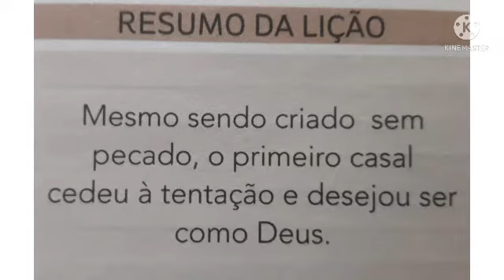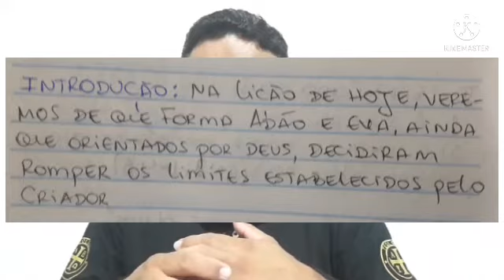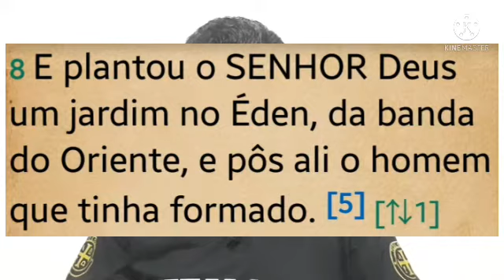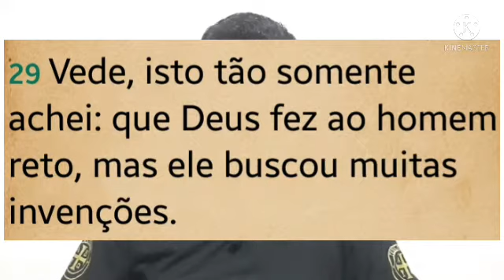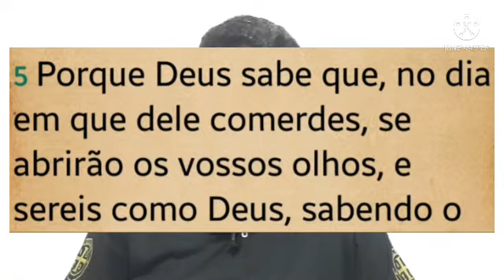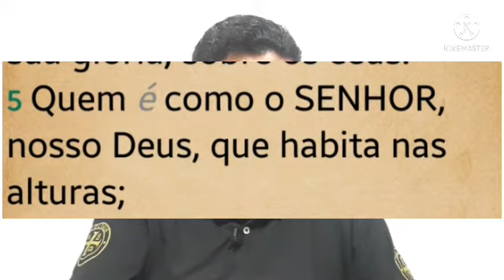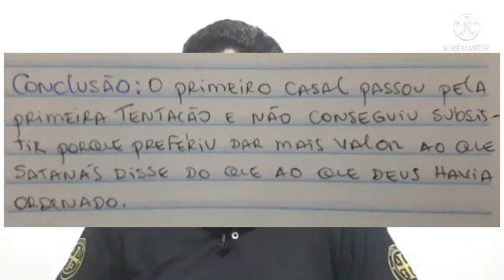LIÇÃO 2 | ADÃO E EVA: QUERENDO SER COMO DEUS | EBD | JOVENS | 2° TRIM. 2022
Na lição de hoje vamos aprender sobre a tentação e a queda dos nossos primeiros pais. Veremos que o nosso criador deu uma única proibição para o primeiro casal, mas ele preferiu ouvir a voz da serpente à obedecer a Deus. Como consequência, o pecado entrou no mundo e, por conseguinte, a morte.